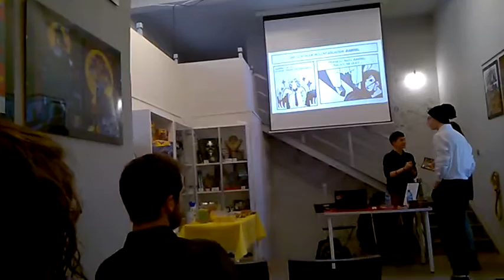DAMY RADĘ,GDY MAZUR ZA DORADZANIE NA STRONĘ PEPICZKÓW PRZEPĘDZIMY I PO LICHWIE!!!